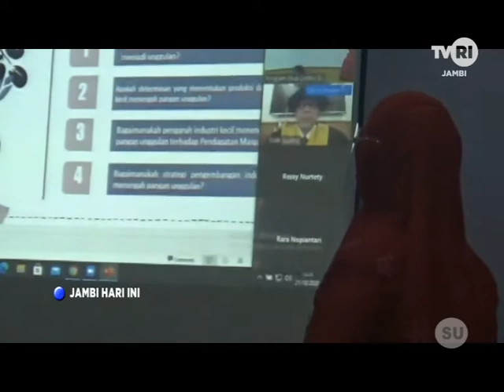LULUSAN TERCEPAT S3 UNJA RAIH GELAR DOKTOR EKONOMI WM ARCHIVE PAL